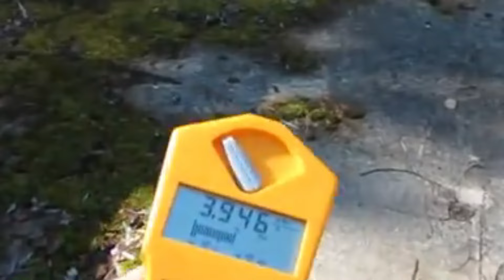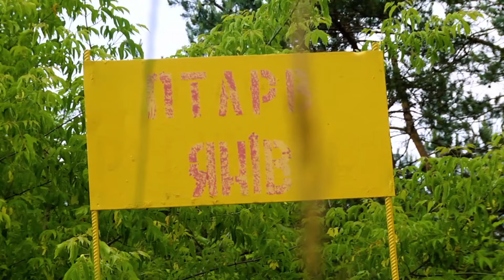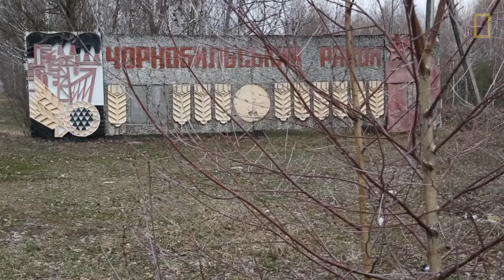Coisas mais assustadoras encontradas em Chernobyl